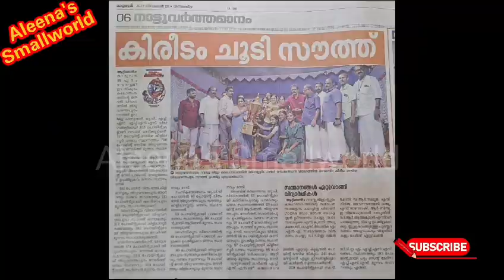തിരുവനന്തപുരം റവന്യൂ ജില്ലാ സ്കൂൾ കലോത്സവം.... ❤️